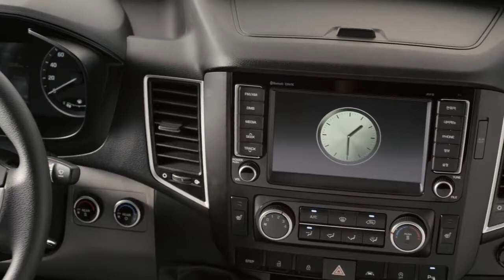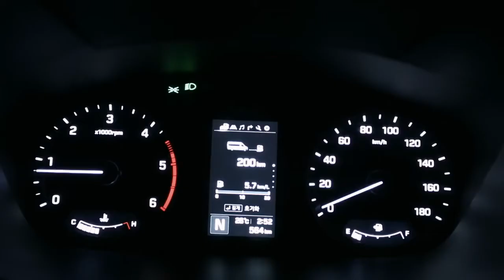Hyundai Truck&Bus BRAND SOLATI Film Full ver 180초 버전 (현대 쏠라티 구매 고객을 위한 홍보 영상)